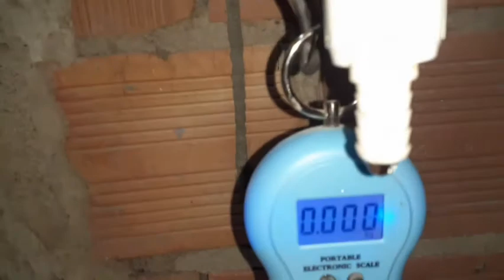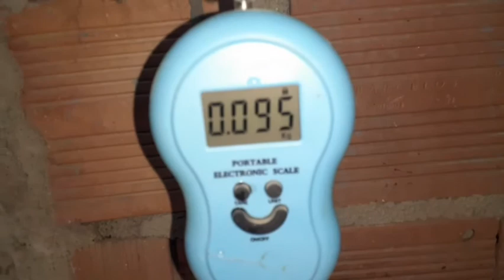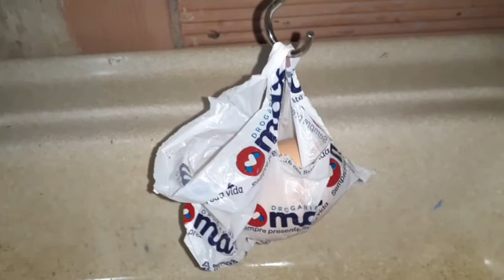PROVOCANDO OS INIMIGOS DO WHATSAPP, GRIS CENDRES OVO EXTRA GG..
GRIS CENDRES, ovo extra GG,postura Boa,melhor  raça de poedeira caipira. Brincadeira com os amigos do Whatsapp...